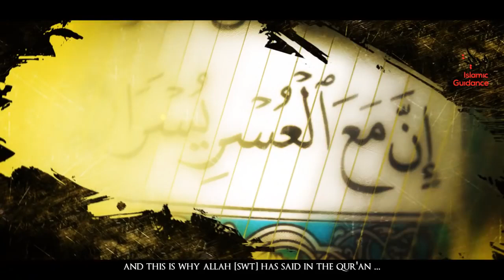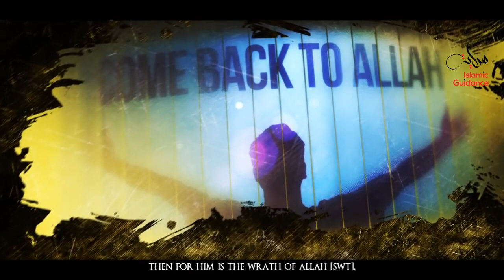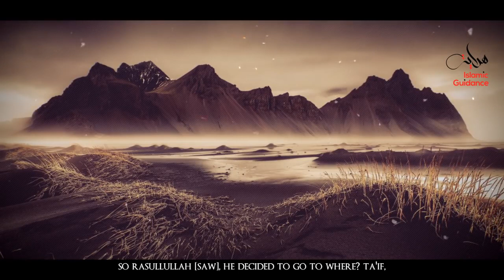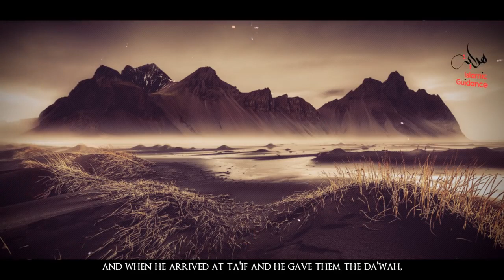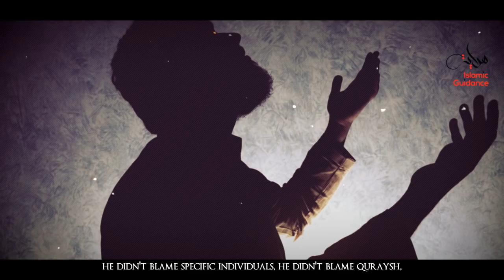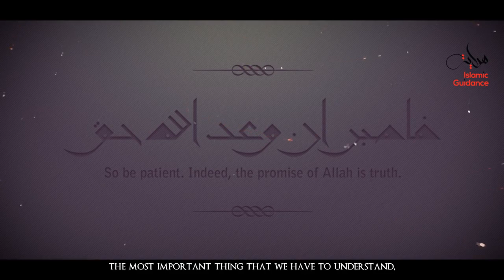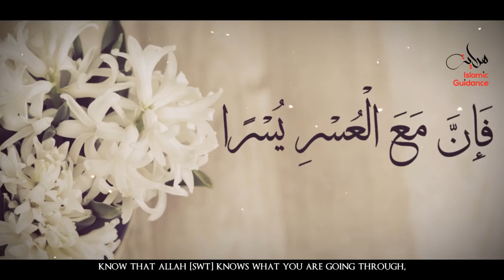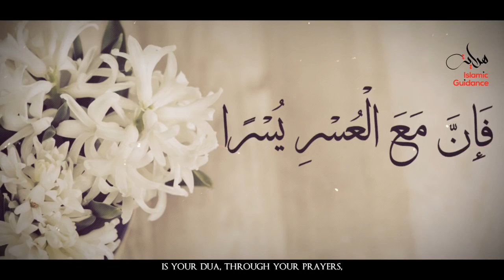Islam - Indeed With Hardship [will be] Ease